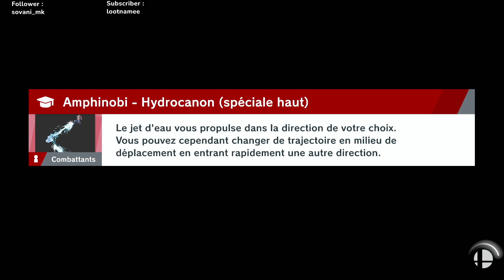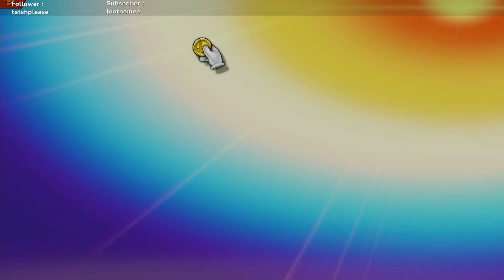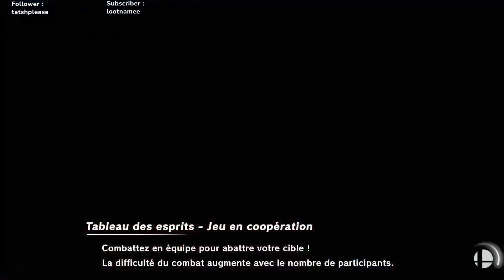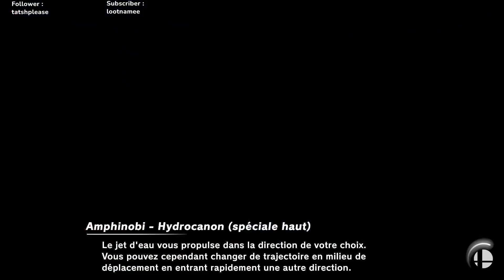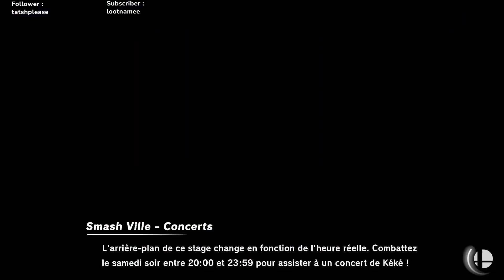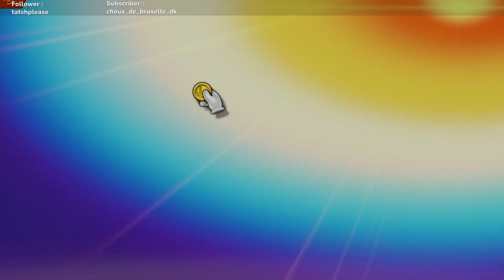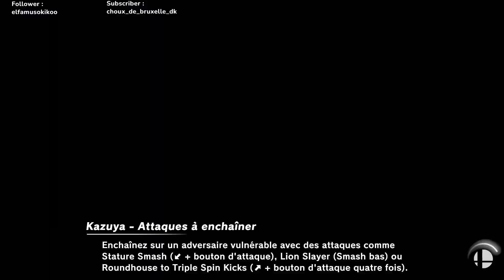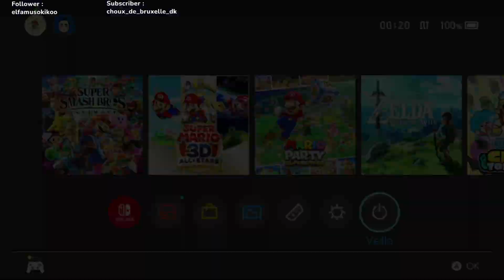[05-07-2022] - FROAGGY - run de la MARAE S2#24 - !bracket